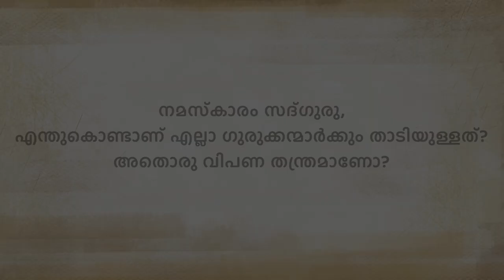എന്തുകൊണ്ടാണ് എല്ലാ ഗുരുക്കന്മാർക്കും താടി ഉള്ളത് ? അതൊരു വിപണന തന്ത്രമാണോ ?